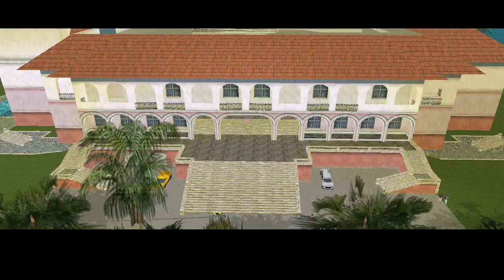Grand Auto Vice City oynuyoruz Bölüm 6